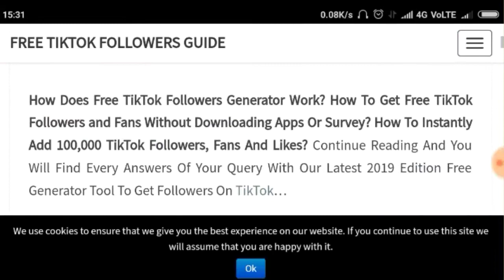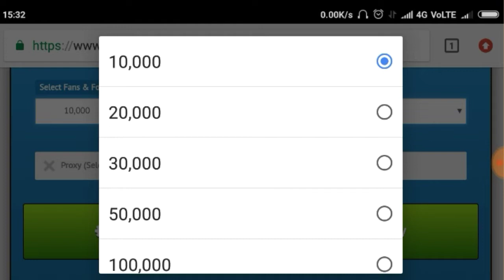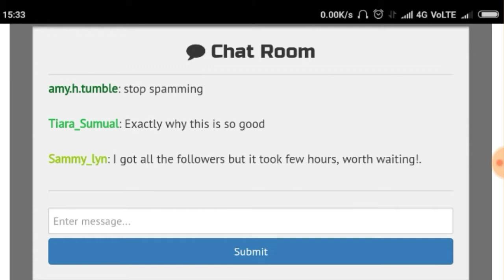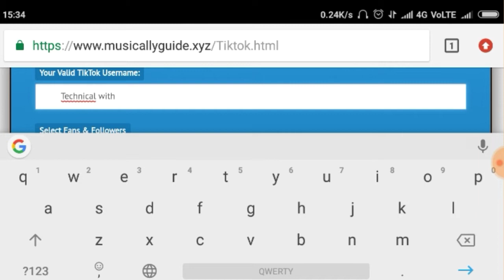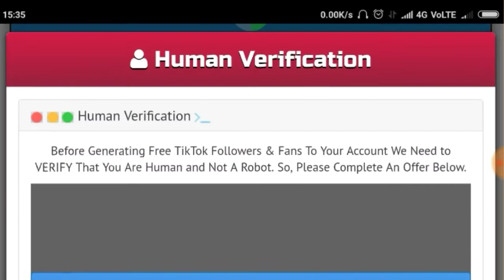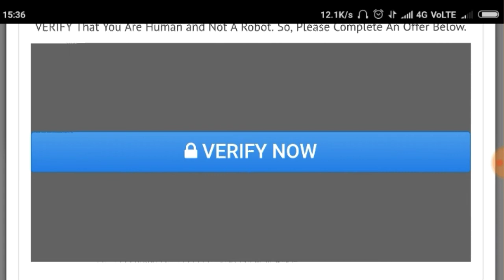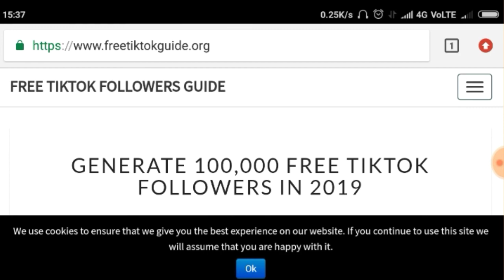Tik tok followers kaise badhaye#How to get more followers on tik tok Account#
About This Vedio Hello dosto ajj ki es vedio me humne aaplogo ko tik tok Account me Followers badhane ke bare me bataya hai

Tik tok like generator
Tik tok fan generator
Tik tok followers kaise badhaye
Tik tok Account setting kaise kare
Tik tok gen followers